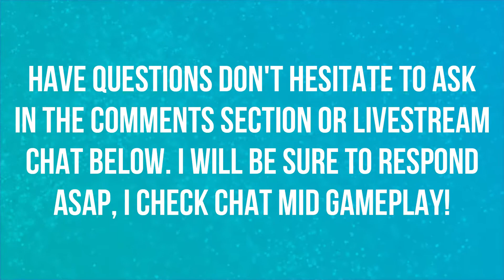GOTTA LOVE THE SCENERY IN THIS GAME | EPS 35 | POKEMON SHIELD & SWORD 🎮🎮🎮